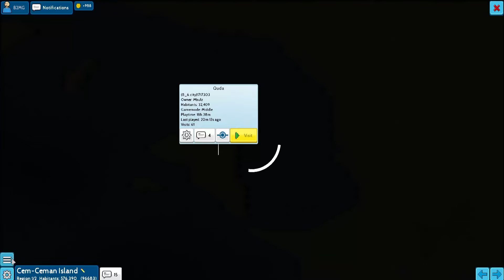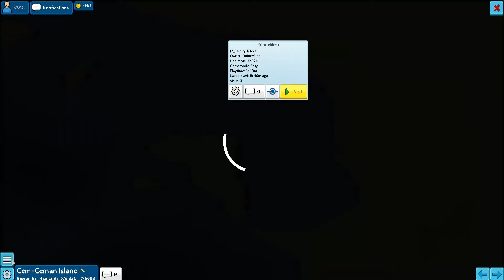Tercium beberapa veteran theotown di map ini | Theotown indonesia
Dikit2 mulai nyicil review kota2 di cem ceman island, sekalian kita progres kota situ gendeng

tentang theotown  :
TheoTown offers an immersive city-building experience where you can construct and oversee your very own metropolis. Assume the role of a skilled city builder and embark on managing multiple cities simultaneously. From humble beginnings, develop your town into a sprawling, grand metropolis.

Tapi maap ya pak sepi, ya butuh bapak bapak sekalian untuk meramaikan discord B2MG ini